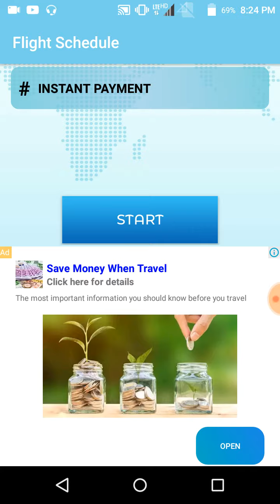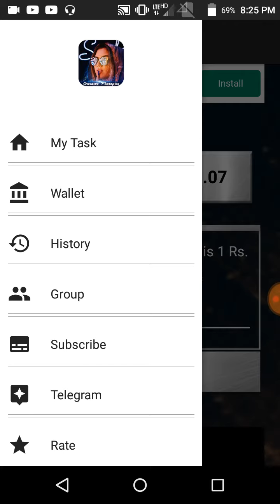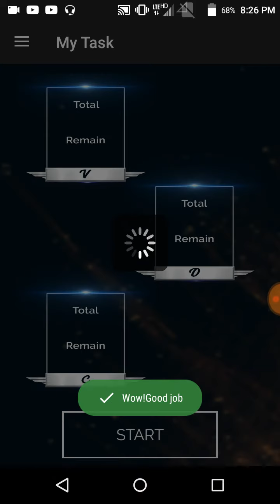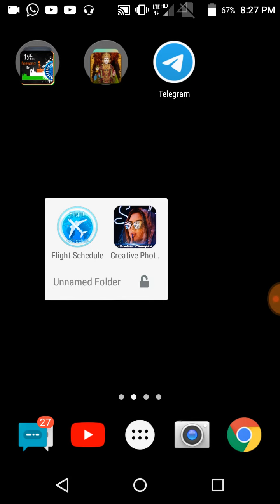₹25 Rs. Free Paytm Cash Instantly. Best Self Task Earning Apps 2019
Refer Code 6F722E1A8E

🔥अगर आप लोग Video पूरा देखते हो तो आप लोग समझ पाओगे की कोनसे app से कितने Payment मिलेंगे और app कब फेक होगा , ज्यादा apps कब आएगा , apps आने का टाइम आप सब कुछ जान पाओगे तो किर्पया Video पूरा देखा कीजिये |🔥🔥